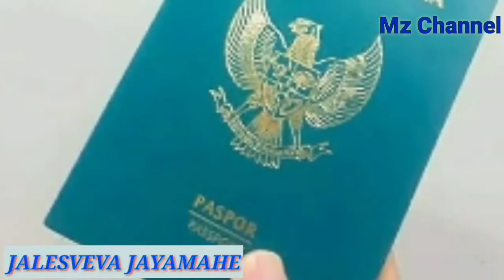cara membuat mata pada tali tambat kapal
pada kesempatan kali ini saya mencoba share bagaimana cara membuat mata tali pada tali tambat kapal dengan 8Strand menggunakan tehnik 1/1 artinya 1strand masuk 1strand